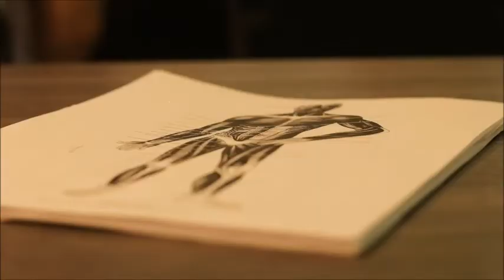Ke kino Massage Therapy Academy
Part massage clinic, part massage school, Ke Kino is here to restore your health. Not simply a place, but a way of life, we treat, heal and nurture all those who walk through our doors, improving the physical state while also positively affecting the emotional state.

Get the royal treatment like Susie Evens here with us, and you won't even need to dip into your SQQQ or CEI stocks.